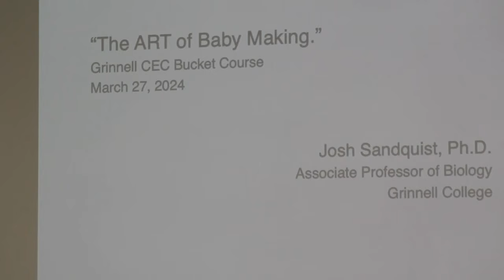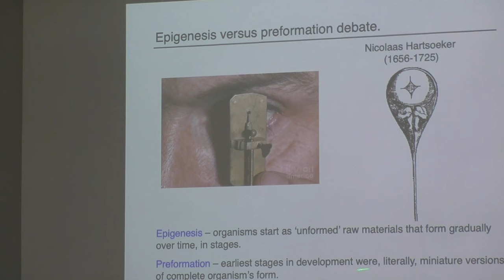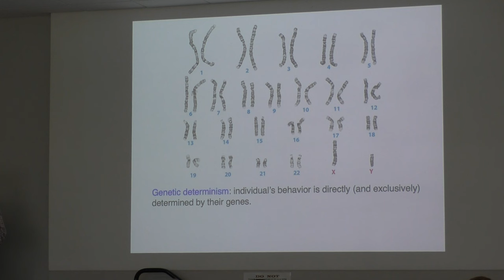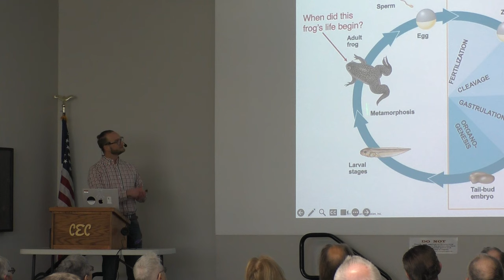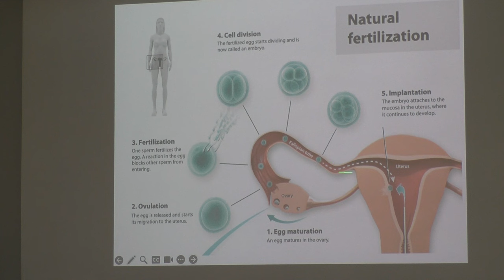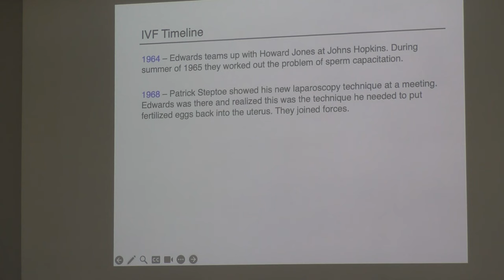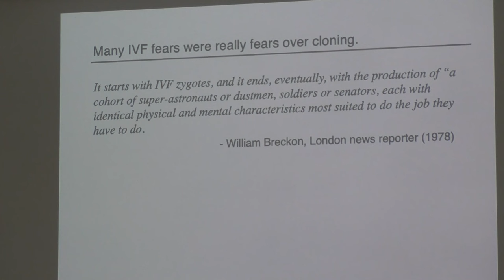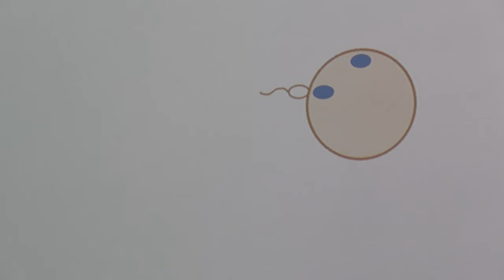The ART of Baby Making. By Josh Sandquist, Ph.D. 03-27-2024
Grinnell College Professor Josh Sandquist will speak on “The ART of Baby Making” at the March 27, 2024 Bucket Course.  Sandquist notes that humans are unique in that we can consider, plan, and use technology to support our reproductive efforts.  He emphasizes that thoughtful and open dialogue is essential for us to develop a shared understanding of what it means to make babies.

Professor Sandquist notes that Assisted Reproductive Technology (ART)—including such techniques as in vitro fertilization, nuclear transplantation (e.g. cloning), and preimplantation genetic diagnosis—have generated hope for some and anxiety for others.  Sandquist will share some scientific information about human reproduction and embryonic development. He’ll review the history of in vitro fertilization, as that technology opened the door to additional technological developments. He will consider such related and controversial questions as:  How might people define when life begins?  Is it OK to clone humans?  Should we be able to select the traits of children?

Joshua Sandquist is Chair of the Grinnell College Biology Department and of the General Science Department. He earned a B.S. in Pharmaceutical Sciences at Drake University, a Ph.D in Pharmacology & Cancer Biology at Duke University and was a Postdoctoral Research Fellow in the Department of Zoology at the University of Wisconsin-Madison.  He has been on the Grinnell College faculty since 2012.